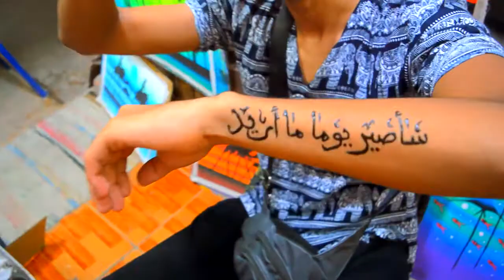ترك بوركينا فاسو و عاش في مصر يعمل راستا | Hany Vlogs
Welcome in my world 📷❤